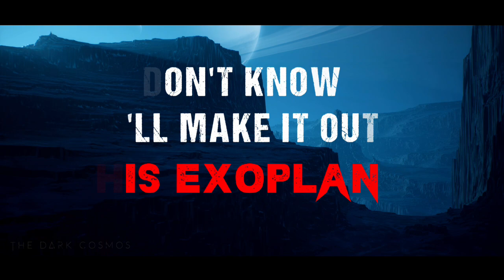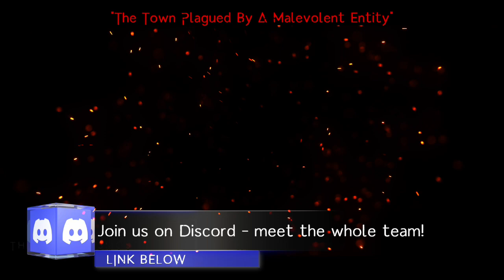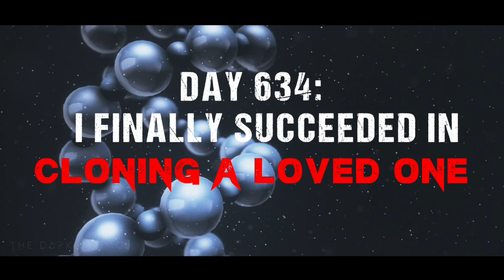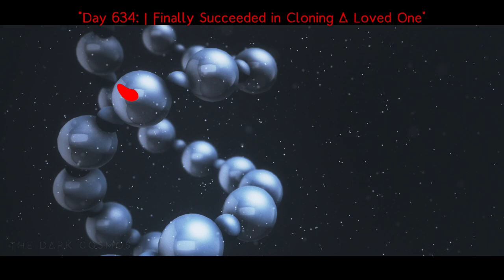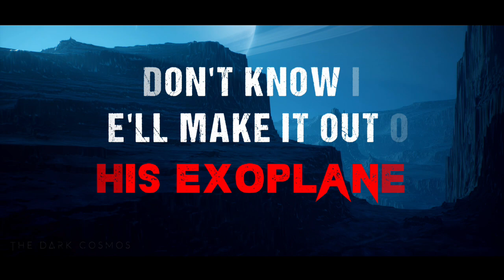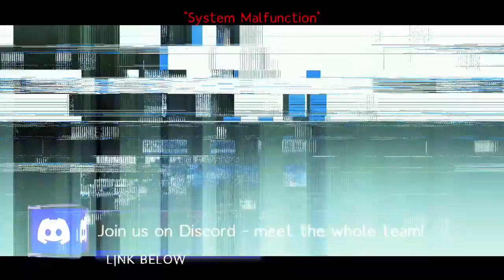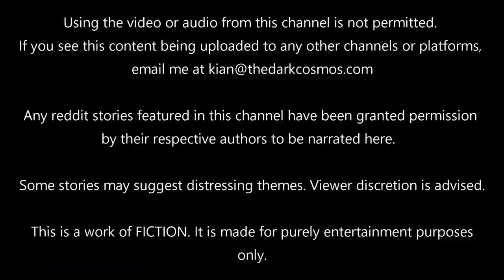23 Scary Original Sci-Fi Horror Stories/Creepypastas | 2022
Enjoy this month's SCI-FI horror compilation. Timestamps below:

0:00 - God's Womb
29:16 - I Don't Know If We'll Make It Out of This Exoplanet
46:13 - I'll Never Forthe The Creatures We Encountered During World War II
59:58 - The Last Human Sanctuary in 3001
1:15:01 - The Soul Devourer
1:41:07 - The War of 2052
1:55:50 - The Town Plagued By A Malevolent Entity
2:08:36 - I Witnessed A War Between Two Alien Species
2:19:34 - Biting Cold
2:29:00 - Dr. Stones' Unearthly Discovery
2:40:55 - Day 634: I Finally Succeeded In Cloning A Loved One
2:54:11 - I Know THe Truth About The Last Mars Mission
3:30:43 - Lost On The Moon
3:41:24 - Mars Is Alive
3:54:54 - My Last Assignment As A Space Detailer
4:05:53 - Something Awakens During Our Tour of The Pyramids
4:37:44 - System Malfunction
4:50:02 - The Erion Pursuit
5:09:27 - The Hunt
5:18:27 - Revelation
5:30:13 - The Ragnarok Expedition
5:58:35 - The Time Infiltrator
6:14:10 - What Lies Beyond The Mariana Trench

Donors: MJ Skinner, Zer0 Option

Do you love the horror genre? Like to see your sci-fi horror/creepypasta stories come to life? Post them on reddit

When sending a story/creepypasta, please note that:
✔️You understand that all stories are subject to review; narration is not guaranteed